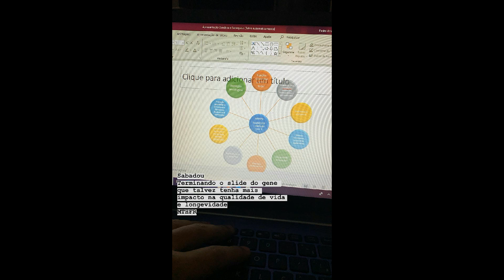STORIES DO DR PEDRO ANDRADE 10/08/2019